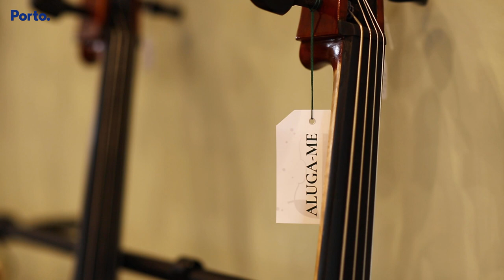Curated Porto - Filipa e Miguel Mateus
Curated Porto Apresenta: Filipa e Miguel Mateus 🎻​

​Da paixão pela música e da tradição familiar nasce a Oficina dos Violinos. Miguel Mateus o "fazedor de som" e Filipa Mateus fascinada pela construção de arcos, fundaram a Oficina dos Violinos em 2013. Cada instrumento é feito com o máximo de dedicação e construído de acordo com a necessidade de cada músico. 🎵​
Se música é umas das suas paixões ou é um curioso pela construção de violinos, não perca esta oficina! ☺️